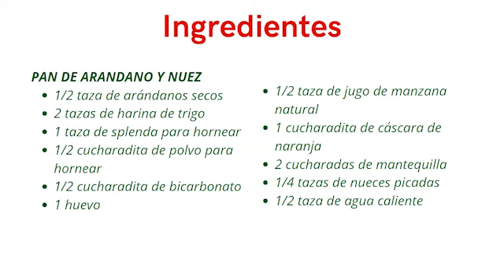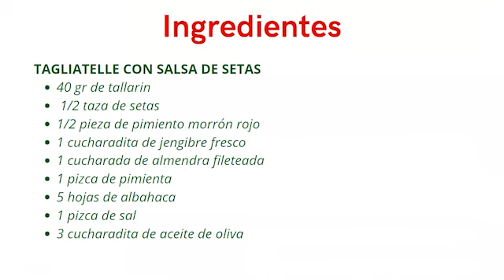KETOCHEF® Pan de arándano con nuez y Tagliatelle de setas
¡Acompáñenos a preparar esta deliciosa receta!

Para el pan:
1/2 tza de arándanos secos
2 tzas de harina de trigo
1 tza de splenda para hornear
1/2 cdita de polvo para hornear
1/2 cdita de bicarbonato
1 huevo
1/2 tza de jugo de manzana natural
1 cdita de cáscara de naranja
2 cdas de mantequilla
1/4 tza de nueces picadas
1/2 tza de agua caliente

Para la pasta:
40g de tallarín
1/2 tza de setas
1/2 pza de pimiento morrón rojo
1 cdita de jengibre fresco
1 cda de almendra fileteada
1 pizca de pimienta
5 hojas de albahaca
1 pizca de sal
3 cditas de aceite de oliva